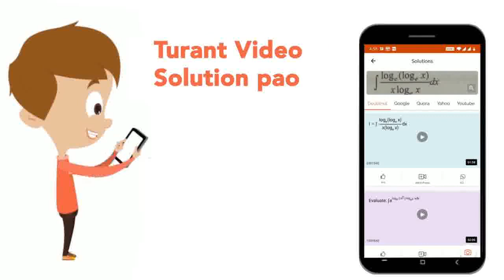The critical angle for refraction from medium -1 to air is theta_(1) and that from medium _2 to ...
The critical angle for refraction from medium -1 to air is theta_(1) and that from medium _2 to air is theta_(2) . If medium _2 is denser than medium _1. The critical angle for refraction from medium _2 to medium _ 1 is
Class: 12
Subject: PHYSICS
Chapter: RAY OPTICS AND OPTICAL INSTRAUMENTS
Board:IIT JEE

👉 Have Any Query? Ask Us.